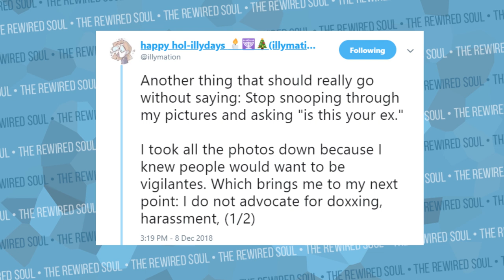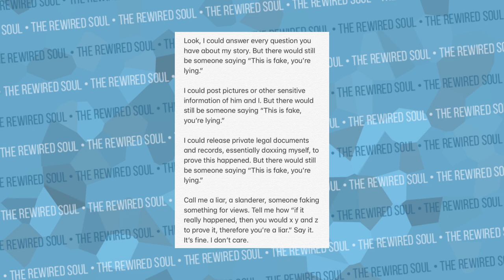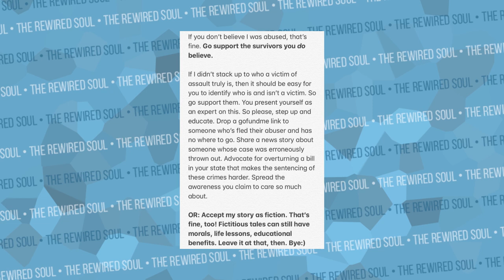Please Leave Illymation Alone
Illymation has had a lot of attention from her videos about her abusive ex boyfriend and their relationship. In her animated story time videos, Illymation discusses her abusive ex boyfriend as a warning to others. Unfortunately, the internet is brutal and needs to chill out on Illymations.